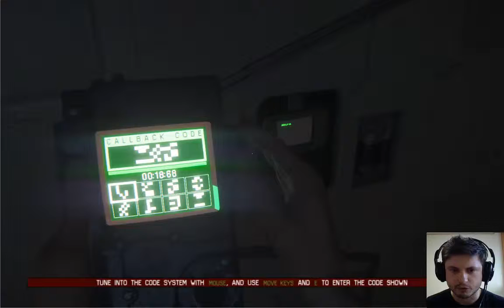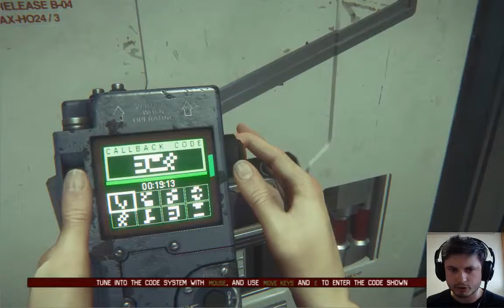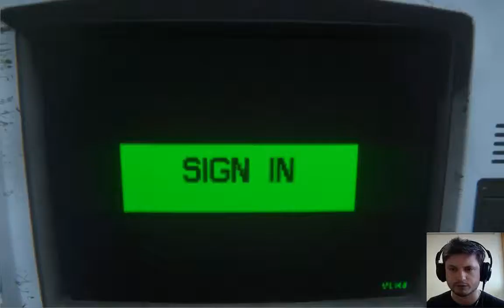ALIEN ISOLATION (Hard Mode) - Part 9 - Do the robot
This is a let's play video of an awesome horror game from 2014 called Alien Isolation.

I apologize for forgetting to remove the cursor in the video and also for screaming and peeing myself.